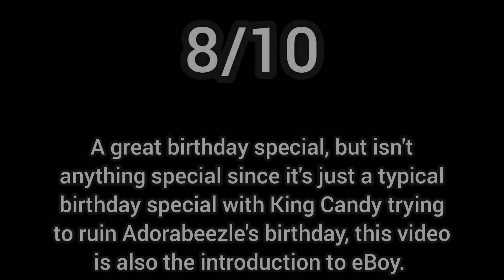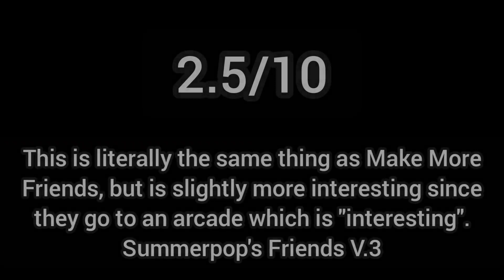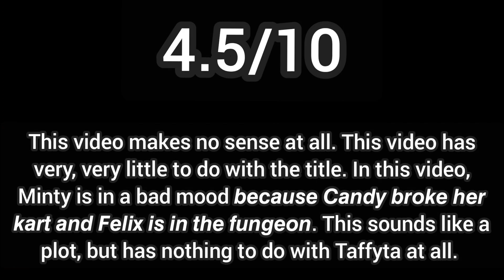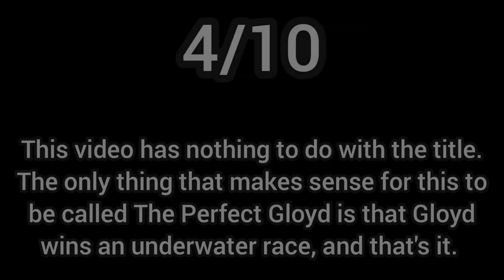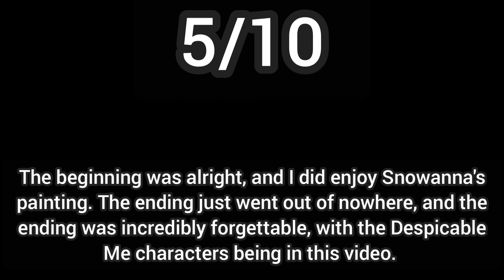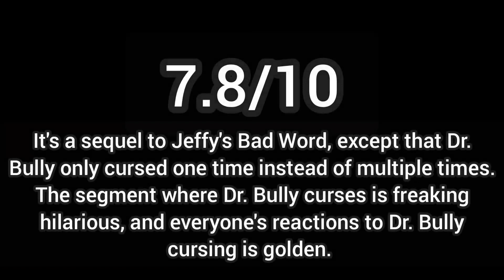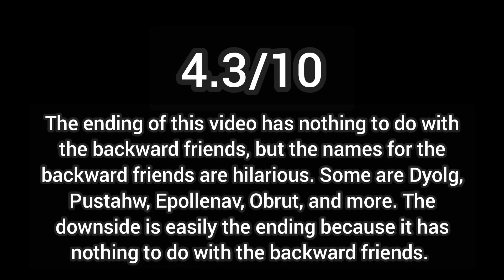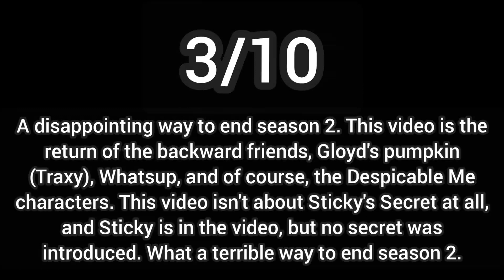Wreck-It Ralph The Series Season 2 Reviewed!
This video is a joke lol, I made these Wreck-It Ralph videos a long time ago, please don't take me too seriously.

Music in this video (except for intro because IDK what the actual song for the intro is:)
Melty Molten Galaxy - Super Mario Galaxy
Run, Jump, Throw! 1 - Super Mario Odyssey

Timeline:
0:00 Intro
0:28 Rankings
7:07 Results of Season 2